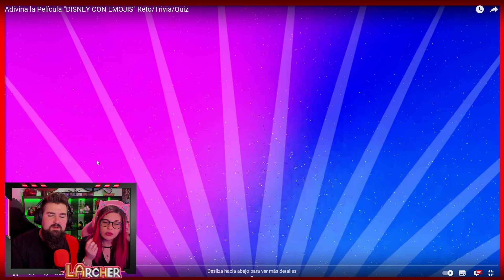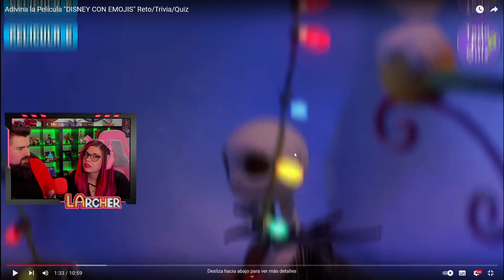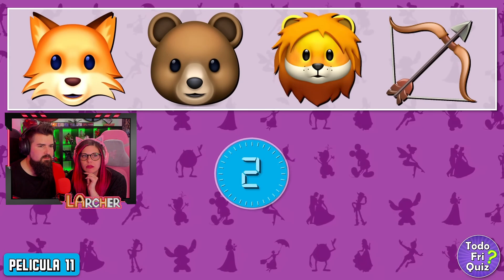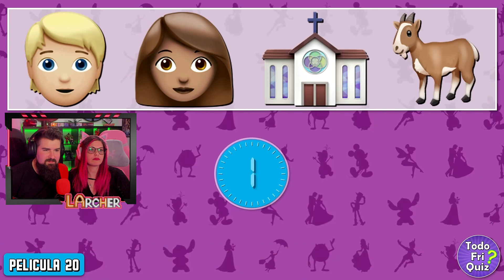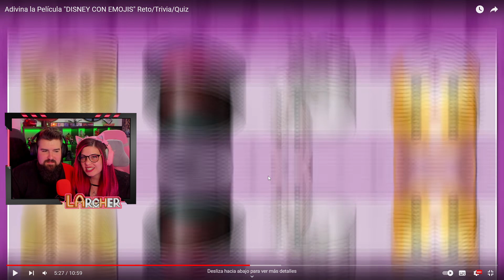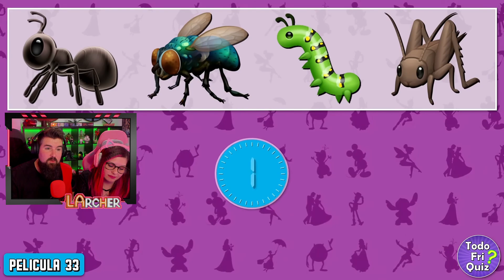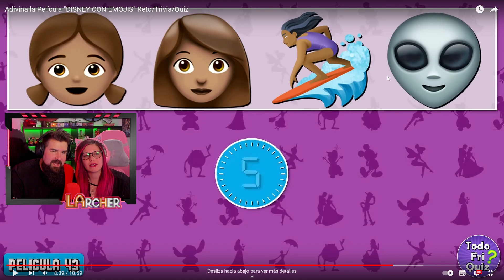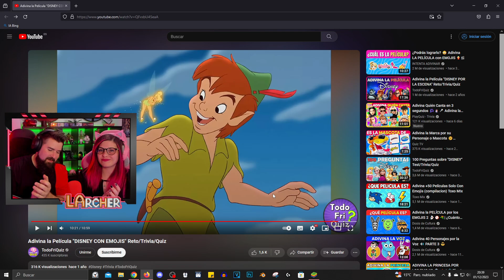Adivina la Pelicula de Disney con María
Hoy competimos María y yo para ver quien adivina mas películas Disney por los emogis.

¿Quien ganará?

Haaaaaaaaaagan sus apuestas!!